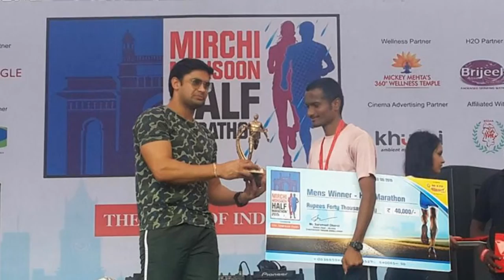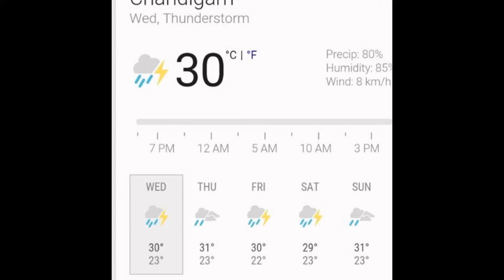Suddenly / Otis McDonald